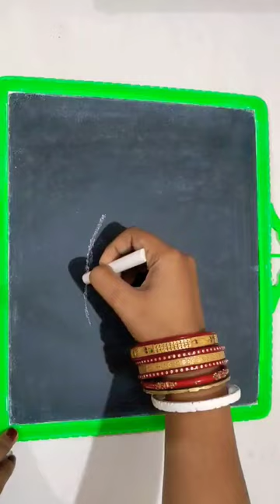How to Draw Pineapple